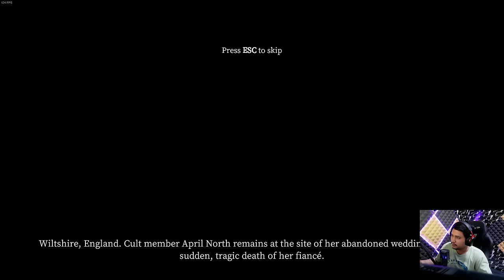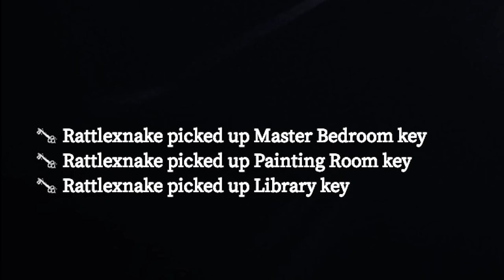MODE SERIUS PAKE BANGET - Devour The Manor #2